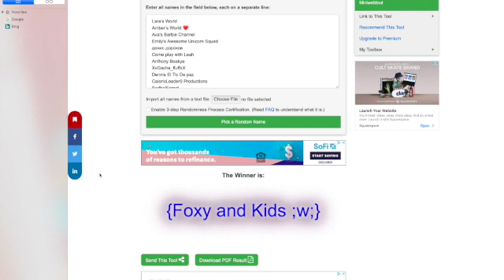Roblox-Work At A Pizza Place - Daily Reward Advent Calendar (Day 5) 🎄🎁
What daily reward will I get today? Watch the video to find out!!

Warning: Any copyright or impersonations I will block your channel and I will also make sure that your channel gets banned so you better be careful of what you do cause I don't wanna ban your channels and if you notice someone that is impersonating me or is reuploading any of my videos then please notify me immediately so I can take action :)